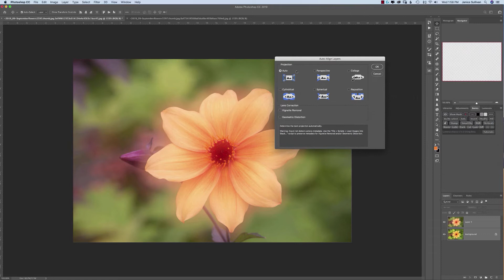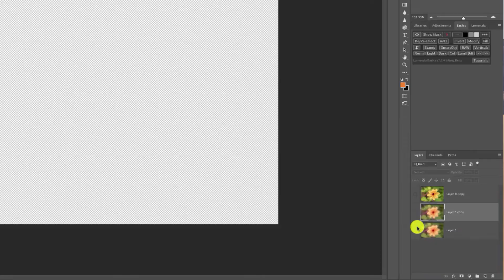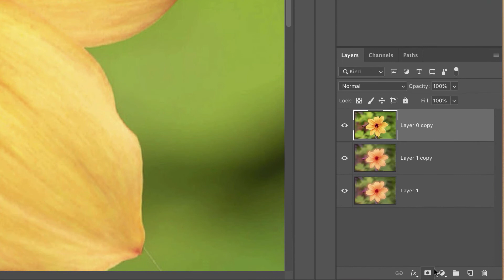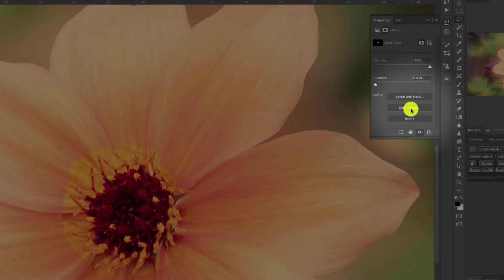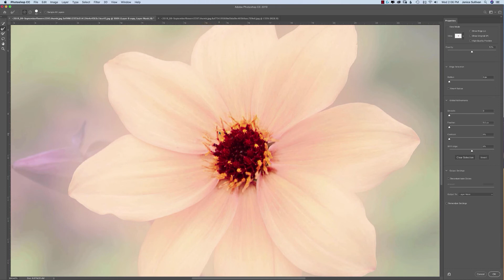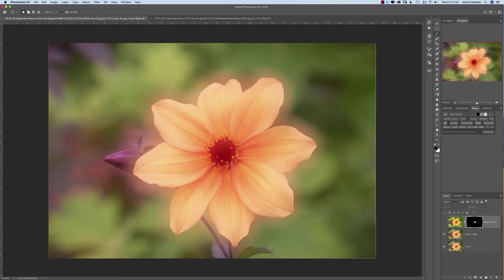Let's Blend Two Flowers Together in Photoshop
Debbie asked how to blend two of her flower images together.  When you have close colors it's a bit harder to mask but I show you how easy it can be.

00:34 Diving into Photoshop
01:00 Lining up your layers
01:49 Working the layers
02:41 Select the layer you want to work on
03:29 Starting a mask with a selection
04:36 Working the mask in detail
06:15 Saving your mask

I'm honored to be one of the top 20 Macro Photography Sites to follow in 2018, 2019, and 2020! Thanks to all that have made that happen!

LOVE ALL THINGS MACRO AND LANDSCAPE PHOTOGRAPHY?  Yes, then this is the place for you to ask questions and be inspired...

 I may just make a video for you :-)

Now for my exciting Freebie...whooty woot.  I've never shared this before so I really hope you enjoy the Creative Blueprint workshop!  This is how I push myself to make my own creations and I know it will help you too.

3.  LET'S WORK TOGETHER: Are you stuck?
Need some help to move you forward and would like to work with me?  I helped thousands of photographers get to their Big Picture.  Where do you want to be in a year?

5.  MACRO PHOTOGRAPHY LIVE CHAT SHOW

Every other Thursday at 1pm PDT.